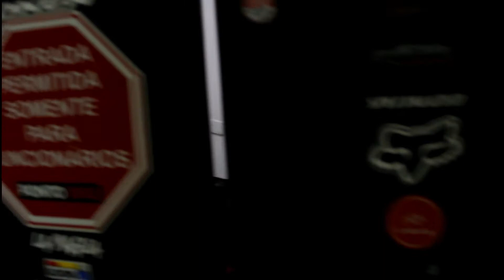Bike Guru - Gravel Bike - Specialized Crux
Specialized Crux - Gravel bike montagem